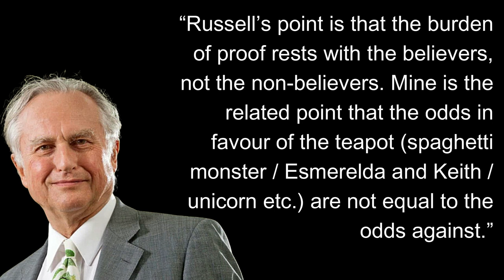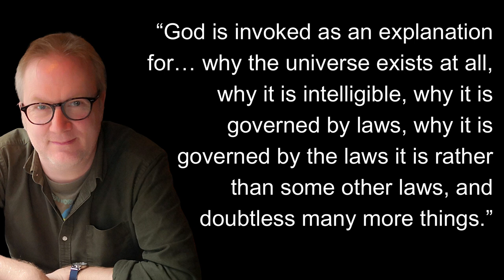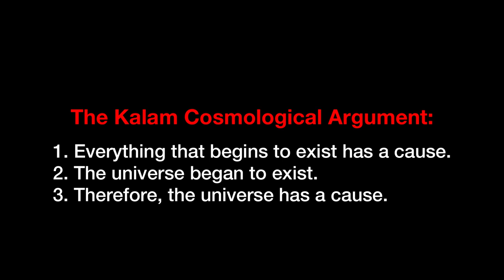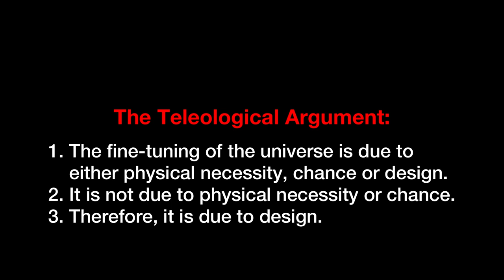Russell's Teapot and the Atheist's Burden of Proof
All this talk about the burden of proof got me thinking about Russell's Teapot and atheist claims. Don't miss Part 3 in my trilogy of videos on who really shoulders the burden of proof. :)

Got a question in the area of theology, apologetics, or engaging the culture for Christ? Send them and I'll answer on an upcoming podcast